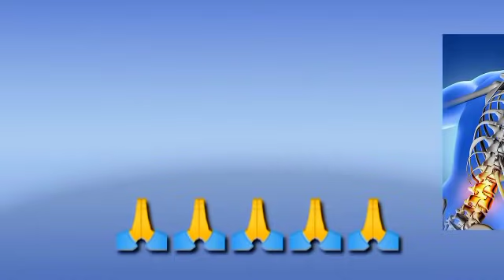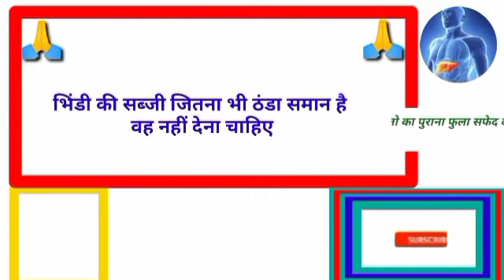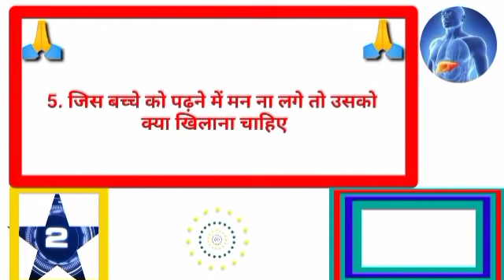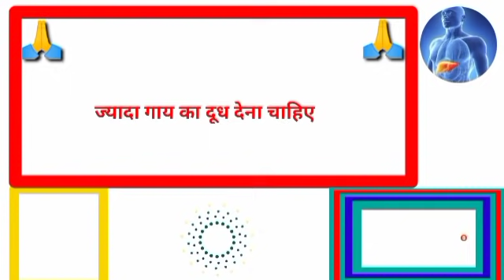gkhalchal# Gk का सवाल जवाब सायद आप जानते हो GK question answer